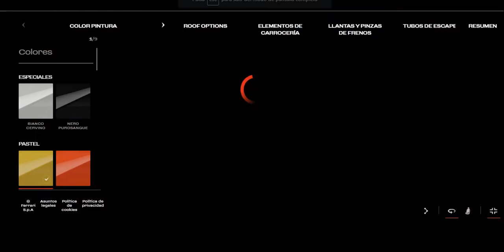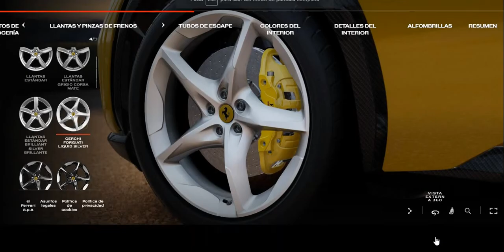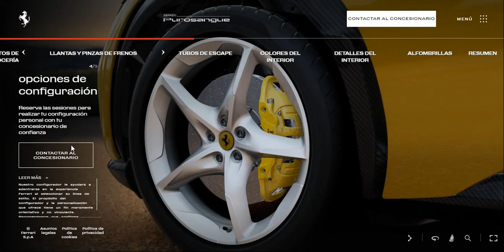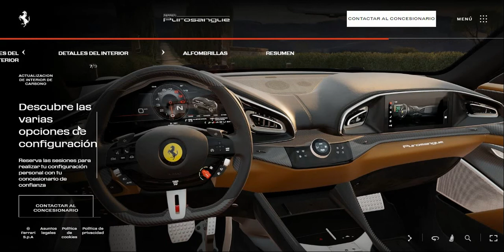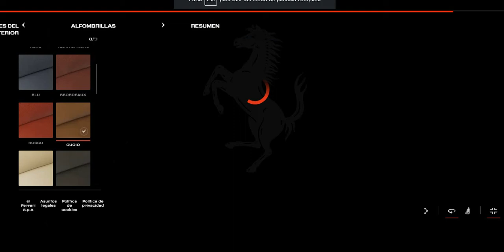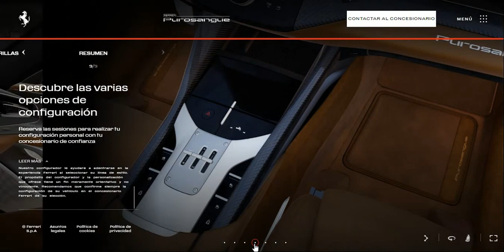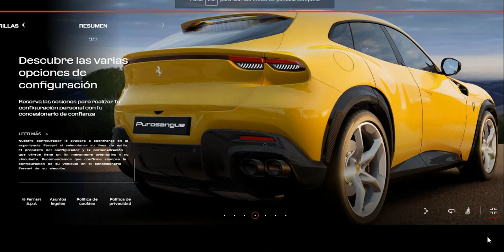Configurador Ferrari Purosangue (F175)